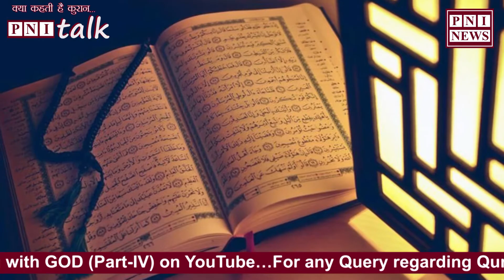EP-42 | 44,000 वोल्ट... अल्लाह मूल है और ब्याज रसूल है...??? | KYA KEHTI HAI QURAN..??? | PNI Talk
44,000 वोल्ट... अल्लाह मूल है और ब्याज रसूल है...???

पीएनआई टॉक में 'क्या कहती है क़ुरान...???' पर स्वामी जी (अंतर्यामी) के साथ बात.

PNI Talk with Swami JI (Antaryami) on KYA KEHTI HAI QURAN. ???

हमने एक सीरीज शुरू की हैं "क्या कहती हैं कुरान. ???" जिसमें सभी धर्म ग्रंथों (वेद, गीता, तोराह, जूबूर, इंजील, कुरान आदि) का अध्ययन कर चुके स्वामी जी (संचालक अंतर्यामी सत्संग भवन) से जानेंगे कुरान से जुड़ी हुई रहस्यमई बातें।
स्वामी जी का मानना है कि कुरान को जिस तरीके से पढ़ा और समझा गया है वह सही नहीं है। जबकि कुरान एक कोड लैंग्वेज में लिखी किताब है, जिसको समझना इतना आसान काम नहीं है।